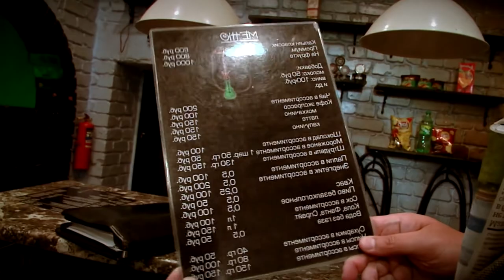Прокуратура Тверской области ведёт активную работу по выявлению незаконной деятельности кальянных